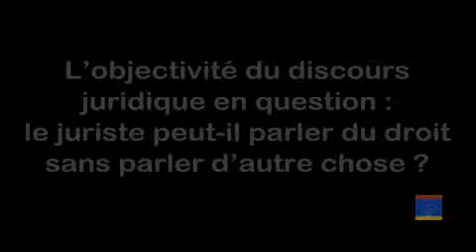J.-J. Sueur, l'objectivité du discours juridique en question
"l’objectivité du discours juridique en question : le juriste peut-il parler du droit sans parler d’autre chose ?" source